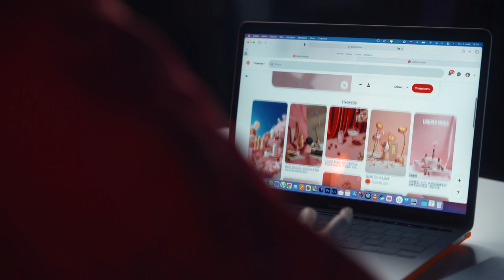Моя видео-визитка "Презентация" предметного фотографа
Хочу с вами поделиться видео роликом который я сняла в прошлом году. Это несложный сюжет в котором я закрываю ответы на все вопросы которые мог бы задать мне заказчик. Как вы работаете? Есть ли у вас студия? И так далее. Надеюсь данное видео вдохновит и вас на создание уникальной самопрезентации :)

Данное видео снято на Sony a7r4 ( HLG | 4K ) c объективом Sigma art 24-70 f/2.8. Кадры с воздуха на Dji Mavic mini 2 ( rec709 | 4K ).